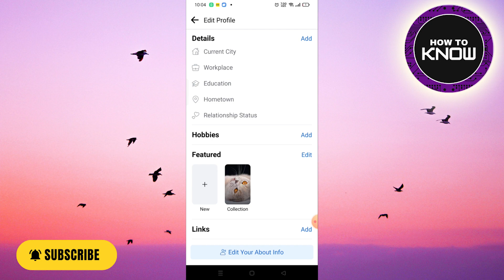How To Add Featured Photos On Facebook (2022)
In this video, I will show you How To Add Featured Photos On Facebook (2022)